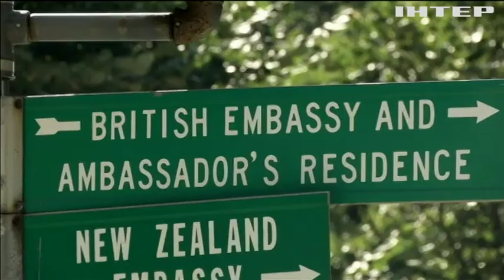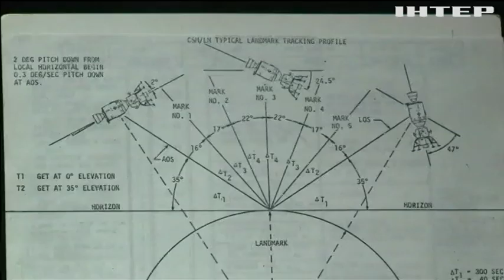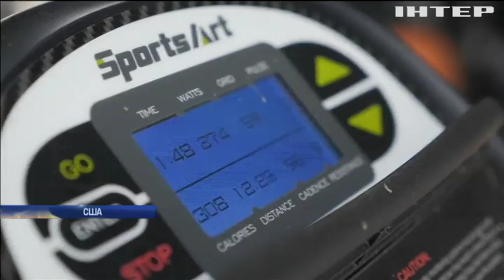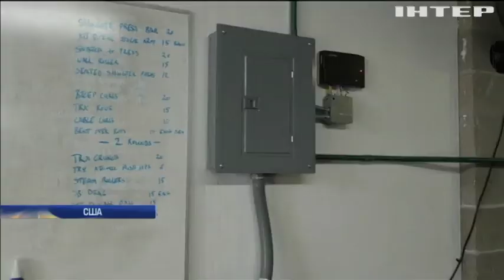Новости 8:00, выпуск за 12 июля 2019 года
Дивіться у цьому випуску: На Донбасі зафіксували 24 обстріли за добу. У Парижі готуються до зустрічі у Нормандському форматі. Юрій Бойко наголосив на необхідності поновлення діалогу між Києвом і Москвою.